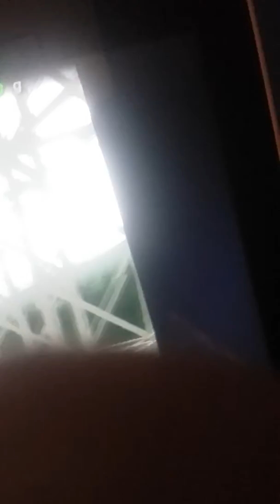Knuckles rides California screamin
Warning there is bad words in this video.